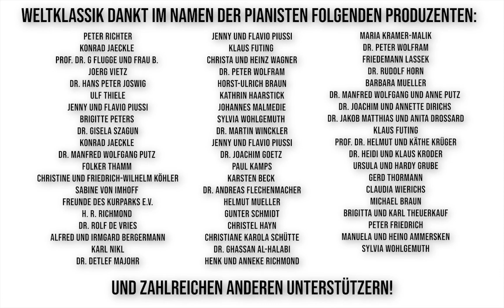Weltklassik - Dr. Ralf Tobias - Geparden und Beethoven